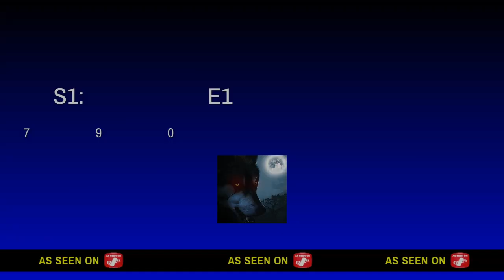Raw Is War S1: E1 Part 1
The Monday Night Wars from the 90s are back! Enjoy the Attitude Era like it never died!